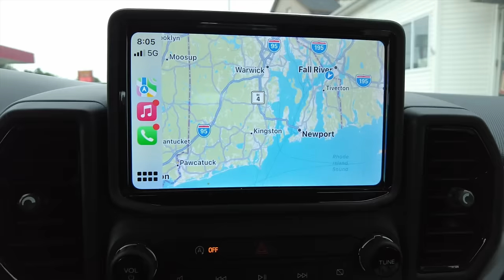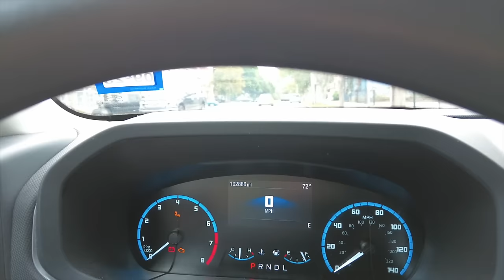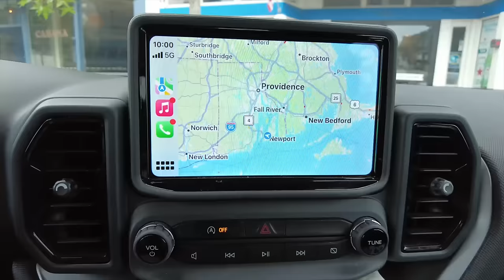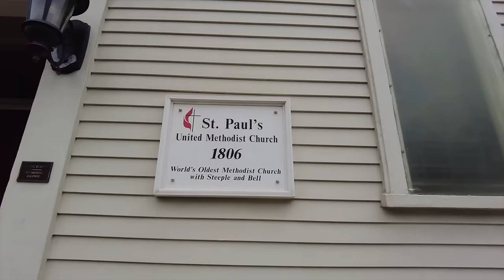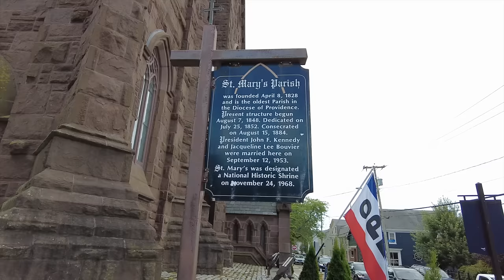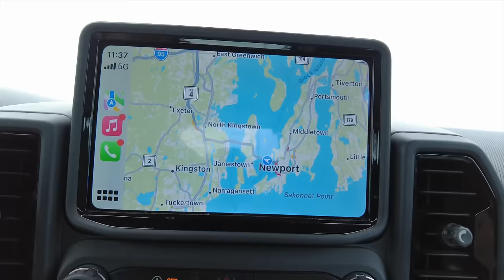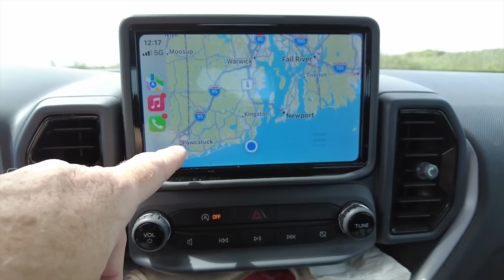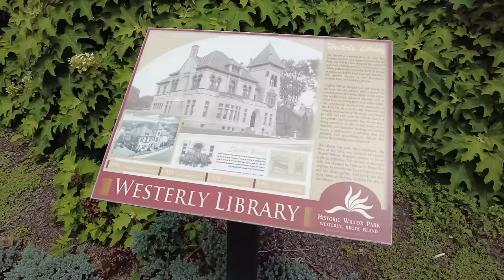RHODE ISLAND: I Drove The (Surprisingly Long) Coastline - Toured Bristol, Newport & Westerly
I explored the surprisingly long Rhode Island coast, visiting the cities of Bristol, Newport & Westerly as well as the Point Judith Lighthouse..